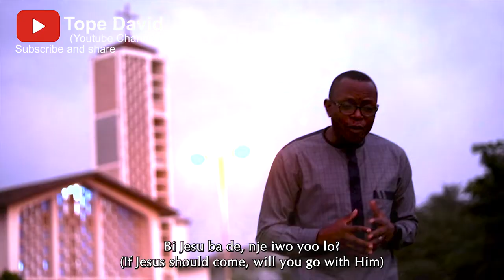TOPE DAVID - BI JESU BA DE (Official Thriller)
BI JESU BA DE is a rapture alert song that the Lord helped Nigerian gospel artiste who is also a pastor, academic, and medical practitioner, Tope David Edward to produce in an album titled "Iwo Ni." It was produced at the Philip Productions studios.
Hyssop Gospel is to release the full official music video of this single, "Bi Jesus Ba De," on 30th of June 2022.